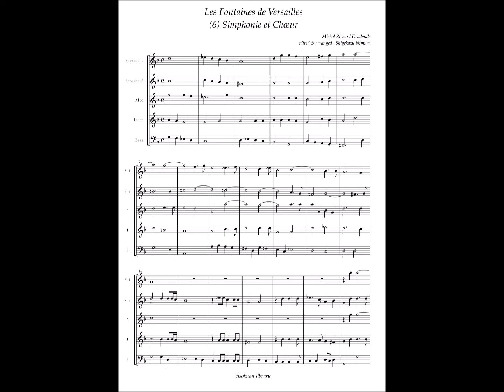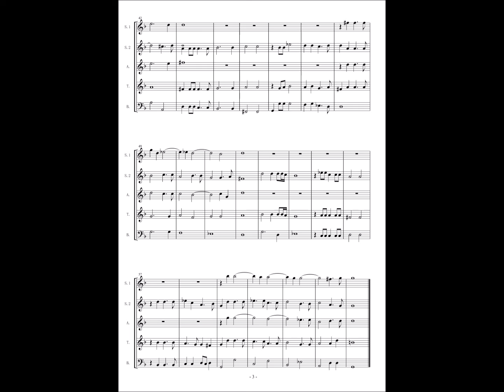Michel Richard Delalande, Les Fontaines de Versailles No.6 Simphonie et Choeur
Michel Richard Delalande (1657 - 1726)
Les Fontaines de Versailles